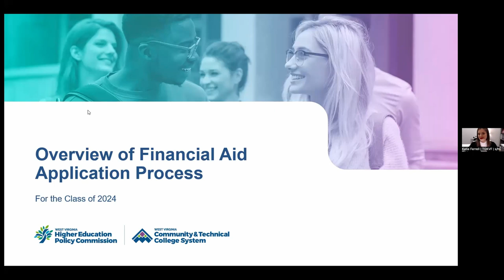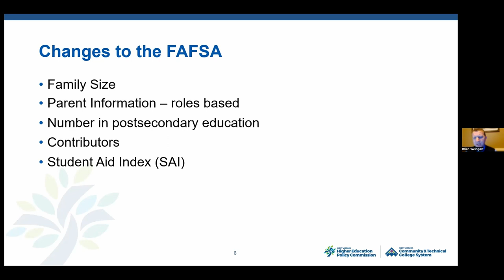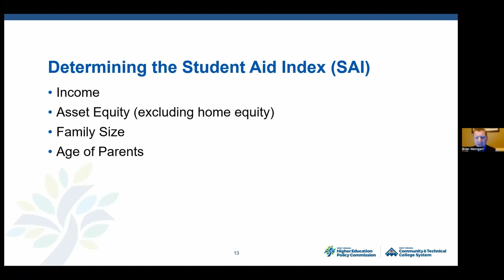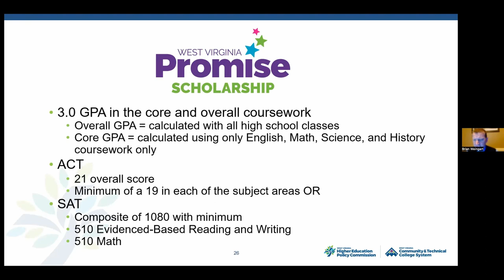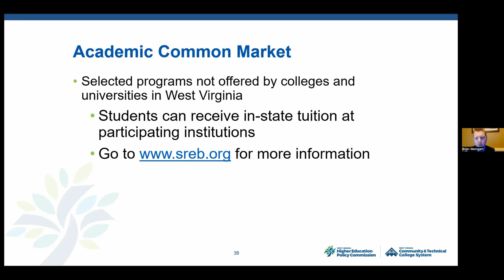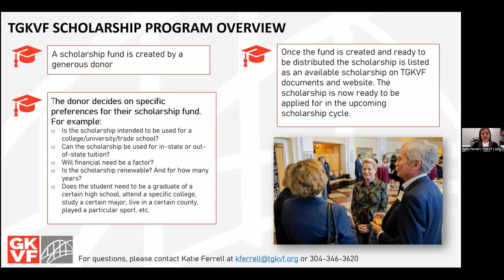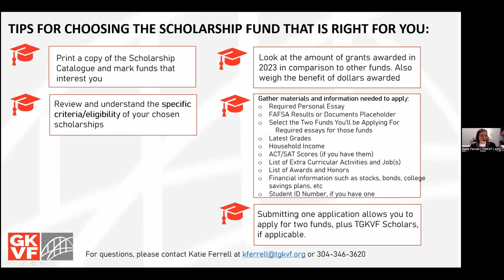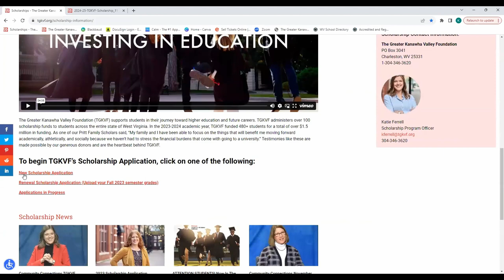TGKVF Scholarship Information Sessions